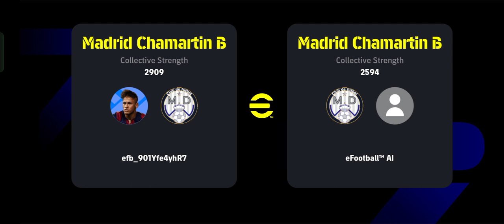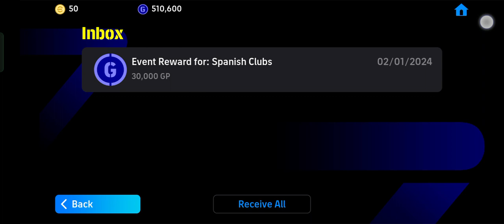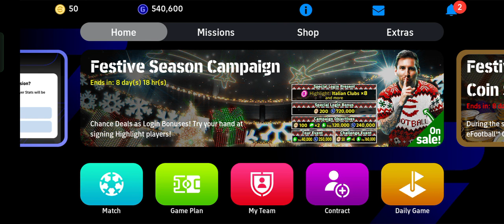Playing efootball2024 full video subscribe